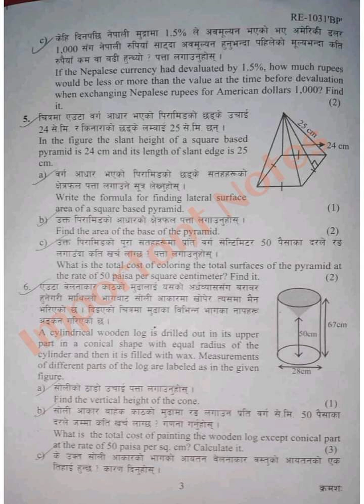class 10 SEE science Math's Paper// practice please// math's//Questions paper//educated learning yt